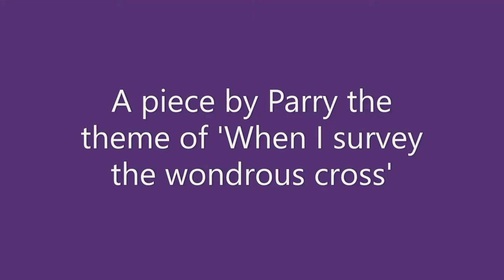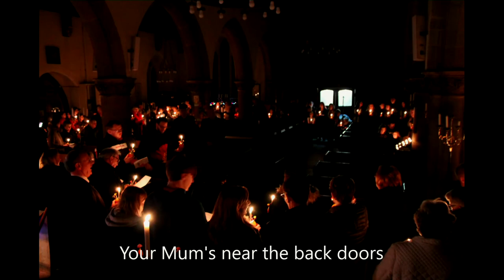St Mary's Organ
5 short pieces played by Tim Lees on St Mary's organ during lockdown in 2020